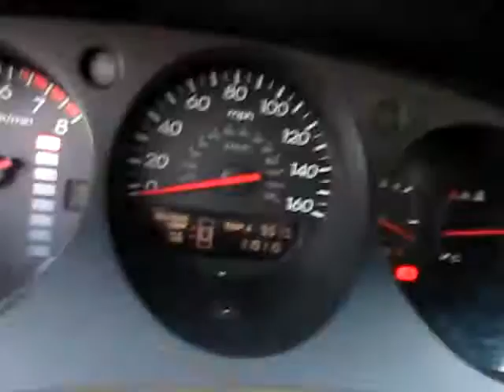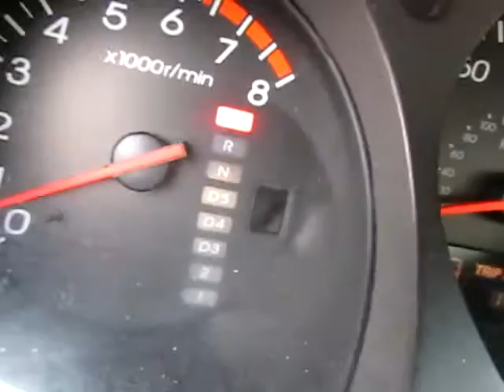4761AMG 2002 acura tl black vid